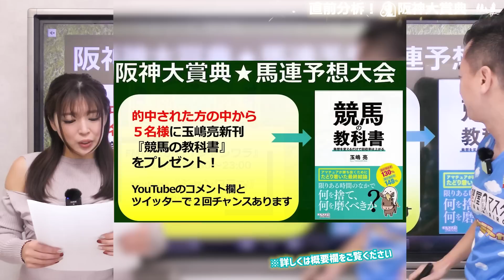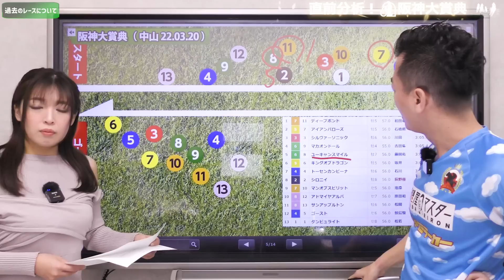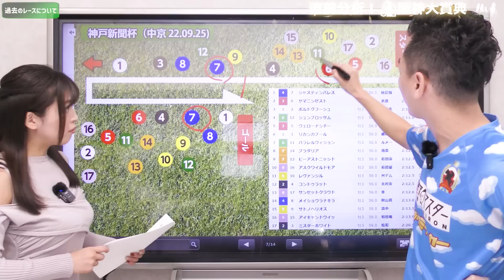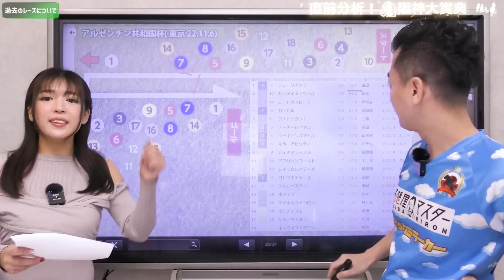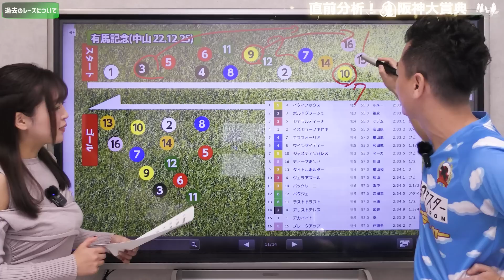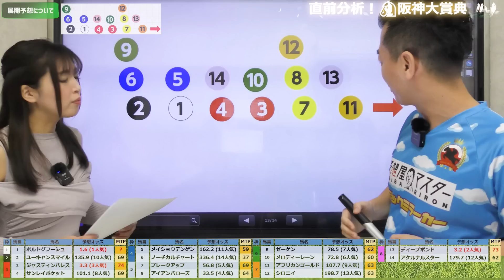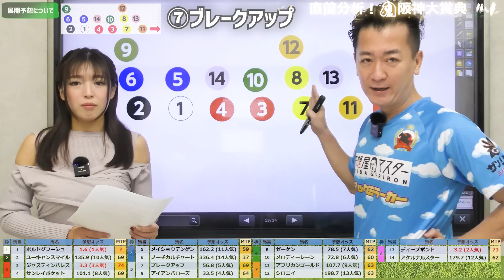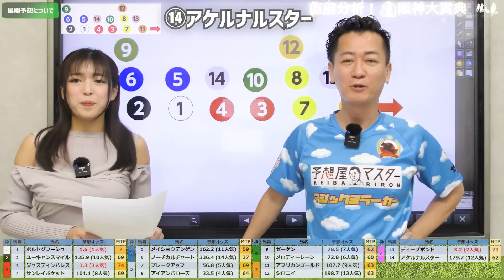【阪神大賞典2023・競馬予想】最内ボルドグフーシュは人気に応えるか？【全頭解説】【馬連予想大会】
☆FMしながわ『ジャンワラ』にマスターがゲスト出演！
3/18(土）22:30～23:00
※インターネットで視聴できます。

‥∵‥阪神大賞典★馬連予想大会ｘ競馬の教科書‥∵‥

阪神大賞典の馬連を的中された方に、抽選で５名様に玉嶋亮著新刊『競馬の教科書』をプレゼントします！

～競馬の教科書 発想を変えるだけで回収率は上がる～

的中した方は『競馬の教科書』を購入していただくと、書籍分（1,980 円）をAmazonギフトでバックします。

既に購入した方にも書籍代分をお送りしますので、ぜひご参加ください。

金鯱賞馬連大会の的中者の方、ご連絡お待ちしております。

今週は例年より頭数が揃った阪神大賞典です。

とはいえ、ボルドグフーシュ、ジャスティンパレス、ディープボンドの３強になってますね。

楽しみなレースではありますが、馬券的にはあまり手を広げるレースではなさそうです・・・。

見送りの方は、ぜひ馬連予想大会でお楽しみください！

日曜プラン新発売！

【プロプランは抽選制】★毎週土曜午前11:00締め切り★

【無料会員特典】玉嶋亮のメルマガが読めるのは予想屋マスターだけ！

★ゲストMC
手束真知子(てづかまちこ)★
【PROFILE】
現役グラドル経営者／「発掘！グラドル文化祭」カフェ経営／ミスマガジン2004／SKE48／SDN48

グラドルが働く秋葉原コンセプトカフェ「発掘！グラドル文化祭」

00:00 はじめに
00:14 告知①FM品川『ジャンワラ』出演
00:40 告知②阪神大賞典★馬連予想大会
01:00 出走馬について
01:36 過去レースについて(阪神大賞典(2022))
02:30 過去レースについて(天皇賞春)
03:35 過去レースについて(神戸新聞杯)
04:39 過去レースについて(菊花賞)
05:57 過去レースについて(アルゼンチン共和国杯)
06:27 過去レースについて(ステイヤーズS)
07:22 過去レースについて(有馬記念)
08:54 過去レースについて(松籟S)
09:38 展開予想について
14:19 マスターの見解
14:55 手束さんの馬連予想❣
15:14 さいごに